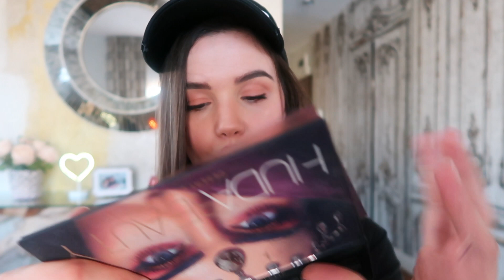Makeup | Koje proizvode koristim? | Tamara Vesovic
Proizvodi o kojima sam pricala:

1.) YSL All Hours Foundation
2.) YSL All Hours Stick Foundation
4.) Too Faced Born This Way Foundation
5.) Too Faced Born This Way Concealer
6.) Too Faced Pretty Rich Palette
7.) Too Faced Sweet Peach Palette
8.) Too Faced Gingerbread Extra Spicy Palette
9.) Huda Beauty Nude Palette
10.) Huda Beauty Desert Dusk Palette
11.) Huda Beauty Ruby Palette
12.) Huda Beauty Neon Palette
13.) Huda Beauty Nude Obsessions Palette
14.) Too Faced Natural Eyes Palette
16.) Becca Pop Goes The Glow Champagne Pop Palette
17.) Fenty Beauty Match Stix Trio
18.) YSL LES SAHARIENNES bronzing stones
19.) Benefit Hoola Matte Bronzer
25.) Benefit 3D Browtones gel
26.) Anastasia Beverly Hills Brow Wiz
27.) Benefit Precisely, My Brow Eyebrow
28.) MAC Please me lipstick
29.) MAC Viva La Glam II lipstick
30.) MAC Honey Love lipstick
31.) MAC Kinda Sexy lipstick
33.) YSL ROUGE VOLUPTÉ SHINE OIL-IN-STICK
34.) Aura 62 lip pencil

To je sve sto je moglo da stane u opisu, svi nazivi proizvoda se nalaze i u videu.